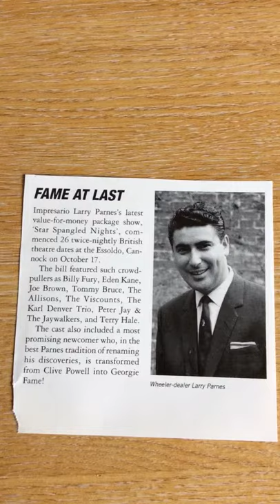67rebellion the official music archive 1962 Larry Parnes star spangled nights